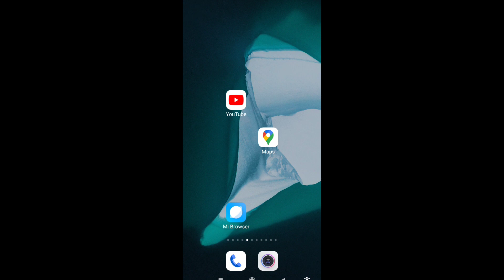Google Map Ka Update ko Kaise Dekhe | How To Check Google Map Notification